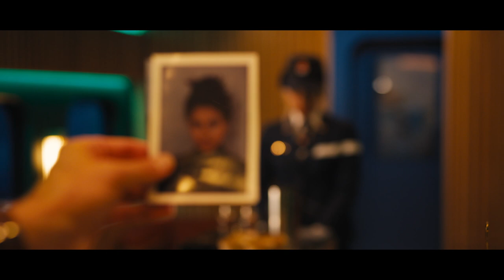Catch What You Missed - Bullet Train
In Bullet Train, Brad Pitt stars as Ladybug, an unlucky assassin determined to do his job peacefully after one too many gigs gone off the rails. Fate, however, may have other plans, as Ladybug's latest mission puts him on a collision course with lethal adversaries from around the globe – all with connected, yet conflicting, objectives – on the world's fastest train...and he's got to figure out how to get off. From the director of Deadpool 2, David Leitch, the end of the line is only the beginning in a wild, non-stop thrill ride through modern-day Japan.

Cast: Brad Pitt, Joey King, Aaron Taylor-Johnson, Brian Tyree Henry, Andrew Koji, Hiroyuki Sanada, Michael Shannon, Benito A Martínez Ocasio, Sandra Bullock